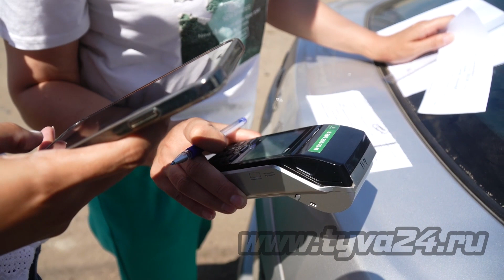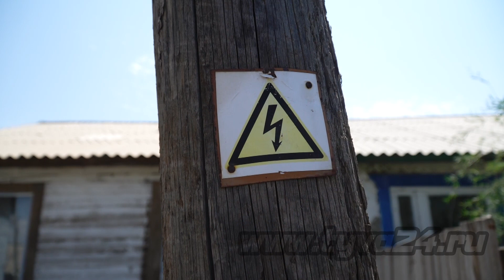За неуплату — отключение электричества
Сотрудники компании «Россети Сибирь Тываэнерго» продолжают работу с неплательщиками Тувы. На прошлой неделе энергетики побывали с рабочим рейдом в Чаа-Хольском районе. Подробности в материале Эреса Монгуша.